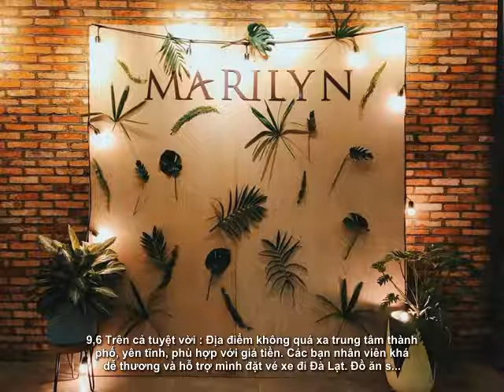Đánh giá - Khách sạn De Lynn Boutique - Nha Trang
Đọc mọi bài đánh giá

Khách sạn De Lynn Boutique
Address: 51 Duong Hien Quyen, Vĩnh Hòa, Nha Trang, Việt Nam, 650000

Khách sạn De Lynn Boutique Tiện nghi:

    - Đưa đón sân bay
    - Wi-Fi miễn phí trong tất cả các phòng!
    - Đổi ngoại tệ
    - ăn sáng miễn phí
    - Tủ lạnh nhỏ trong phòng

Khách sạn De Lynn Boutique Các địa danh gần đây:

    - Tháp Chàm Po Nagar
    - Chùa Long Sơn
    - Nhà thờ Núi
    - Nhà thờ Núi Nha Trang
    - Bãi biển Nha Trang
    - Đảo Khỉ Hòn Lao
    - Công viên giải trí Vinpearl Land
    - Viện Hải dương học
    - Vịnh Nha Trang
    - Suối Ba Hồ
    - Trường Cao đẳng Nghệ thuật và Văn hoá Tour Nha Trang
    - Đại học Nha Trang
    - I Resort
    - Tắm bùn Tháp Bà
    - Spa Pure Vietnam
    - Bưu điện Nha Trang
    - Dam Market
    - Viện Pasteur
    - Bảo tàng Alexandre Yersin